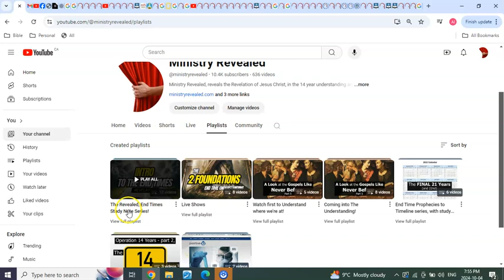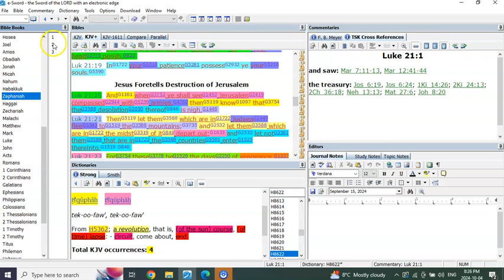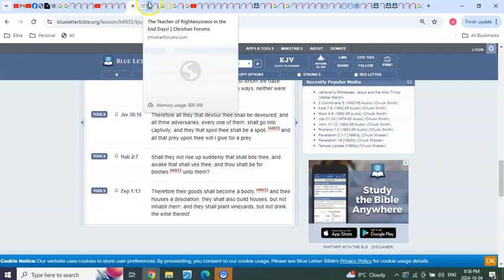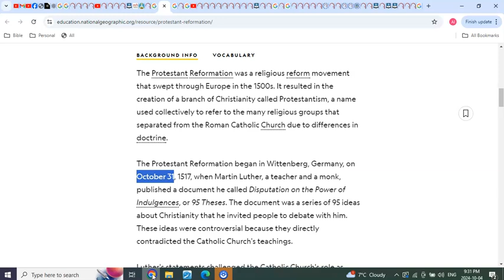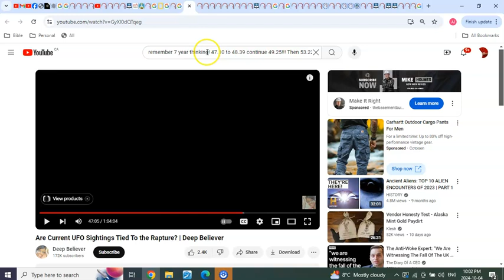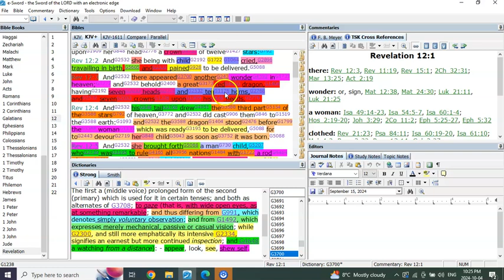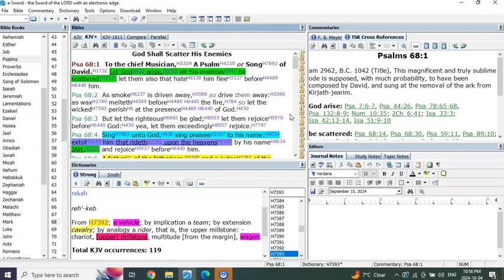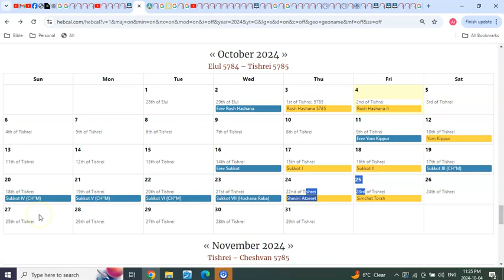Out Of This World and much more